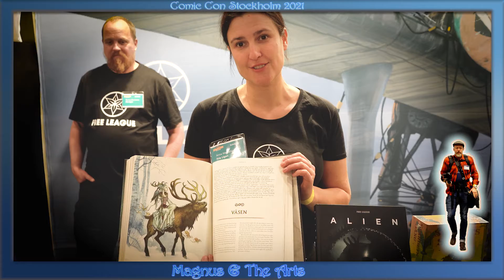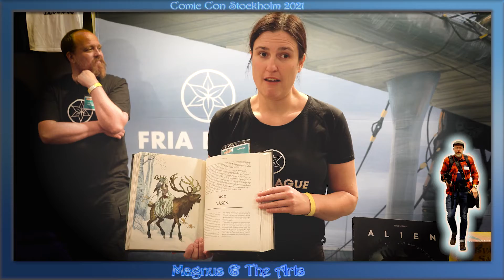Comic Con Stockholm 2021 Free League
I had a great chat with Free League Publishing's Event Manager. Listen to it here!